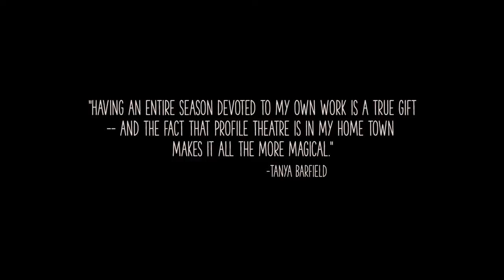Profile Theatre 2016 Season: Tanya Barfield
Learn about our 2016 featured writer!

Photo Credits:
Bright Half Life:  Women's Project Theater, photos by Joan Marcus
The Call:  Playwrights Horizons, photo by Jeremy Daniel
Blue Door:  Playwrights Horizons, photo by Joan Marcus